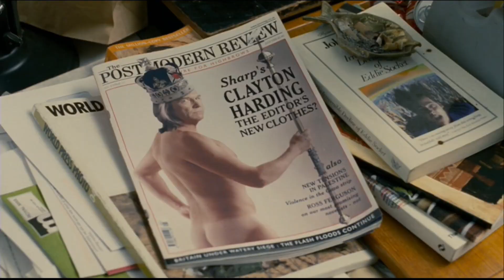Simon Pegg's not Megan Fox's type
New Content added each Sunday, a premiere per day to allow for notifications (14 instead of 1, as there have been complaints about lack of notifications)... still working on it...